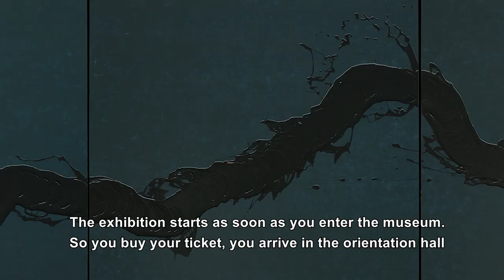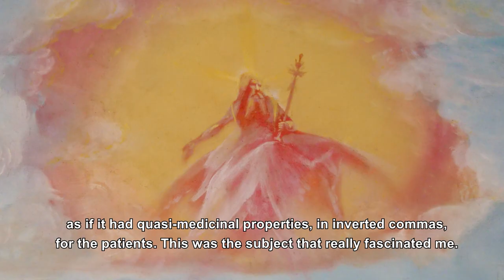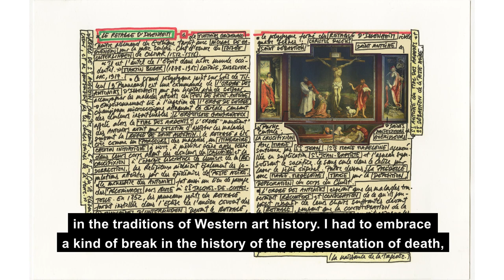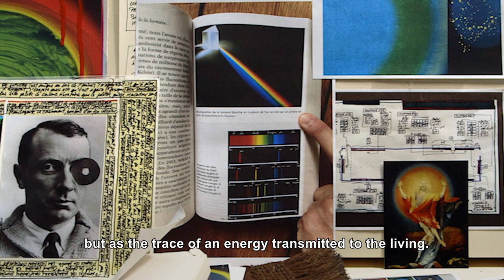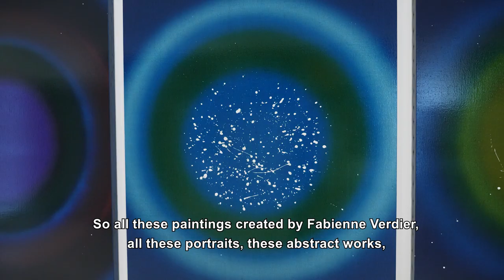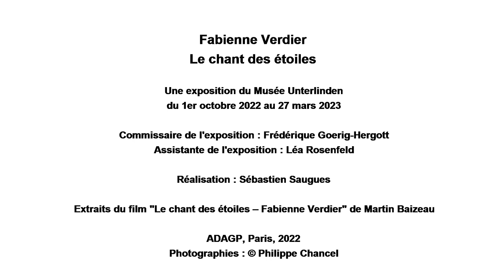Fabienne Verdier - The songs of the stars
The exhibition looks at Fabienne Verdier’s art in a new way, in juxtaposition with the work of the great masters at the Musée Unterlinden. It bears witness to the artist’s encounter between 2019 and 2022 with the museum’s masterpieces, including the Isenheim Altarpiece (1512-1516). Designed in two stages, the exhibition initially presents a selection of significant works by the artist, painted between 2006 and 2018, in dialogue with chosen works of historic and modern art. It continues in the Ackerhof exhibition gallery, presenting the monumental Rainbows installation (76 paintings) and the Great Vortex of Unterlinden (polyptych). Created in the context of the 2020 pandemic, it likens the end of life in humans to the fate of the stars: by portraying the aura of light created by the death of stars, Fabienne Verdier approaches the representation of death as an energy transmitted to the living.